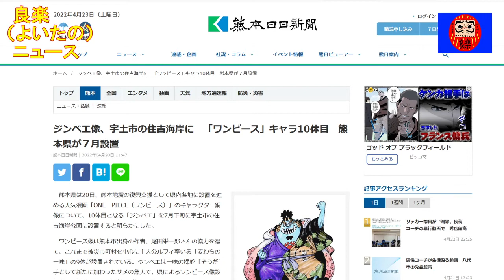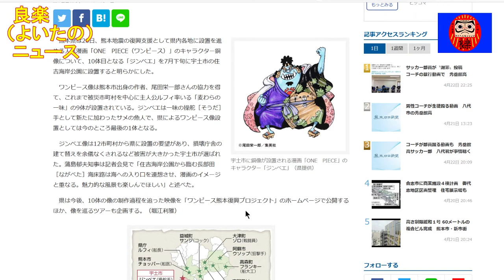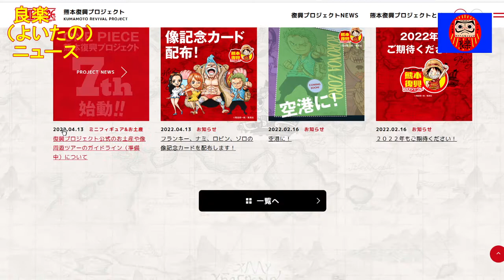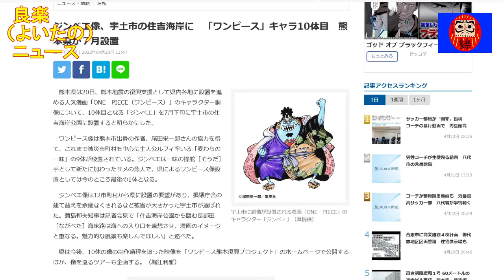【良楽ニュース】「ワンピース」ジンベエ像が宇土市の住吉海岸に設置決定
「ワンピース熊本復興プロジェクト」のジンベエ像が7月に宇土市の住吉海岸に設置されます。

【紹介記事】
熊本日日新聞「ジンベエ像、宇土市の住吉海岸に　「ワンピース」キャラ10体目　熊本県が７月設置」

「ワンピース熊本復興プロジェクト」サイト